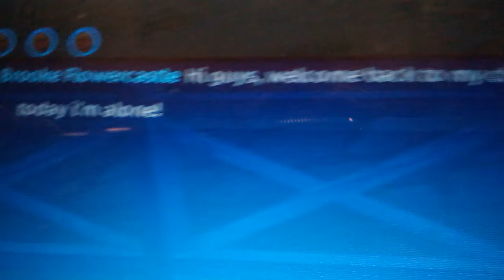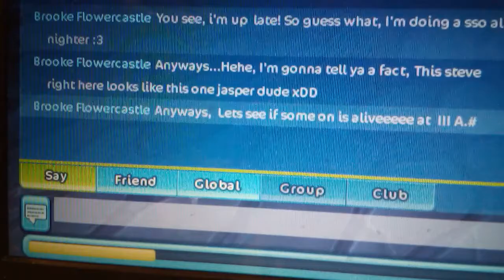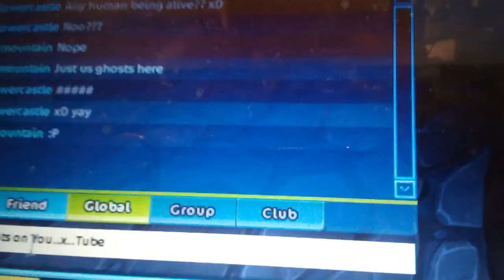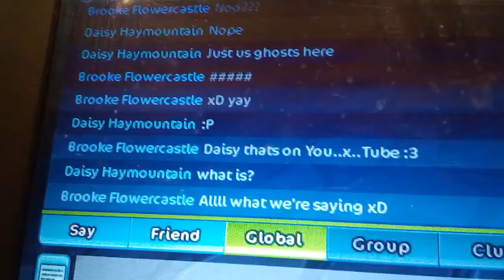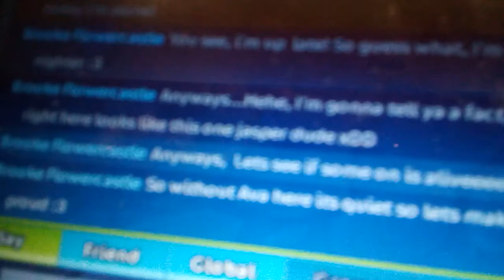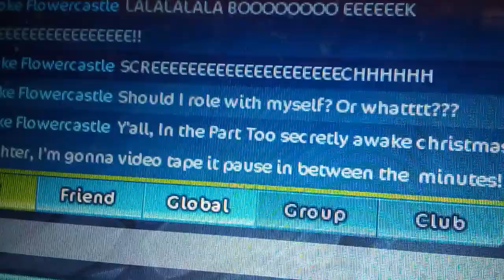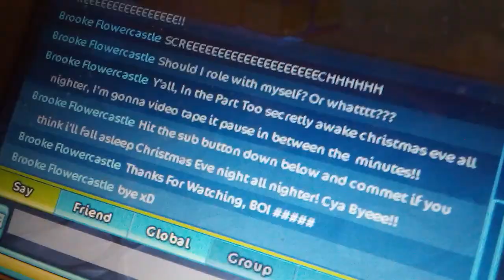My all nighter #1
Y'all should watch #2 Christmas Eve. See if I get caught 😂